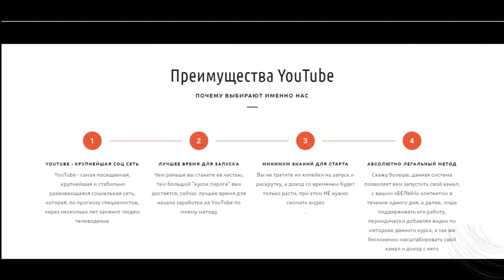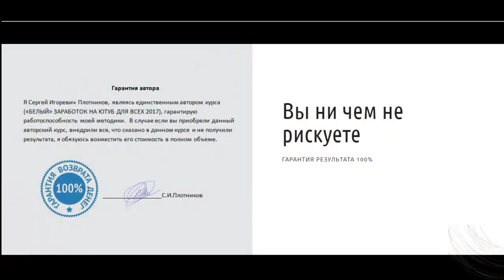БЕЛЫЙ ЗАРАБОТОК НА YouTube ДЛЯ ВСЕХ 2018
БЕЛЫЙ ЗАРАБОТОК БЕЗ ВЛОЖЕНИЙ НА YouTube ДЛЯ ВСЕХ 2017 ПЕРЕЙТИ НА САЙТ

заработать интернет
заработок вложение
интернет деньги заработать
вложение интернет
интернет работа
дополнительный заработок
деньги заработок